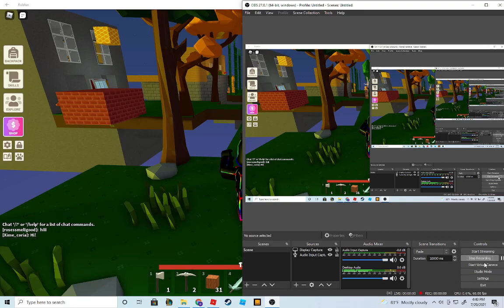how to get melody off her stump in islands